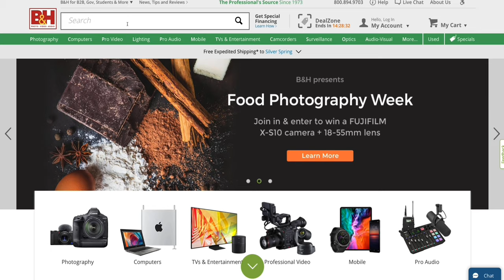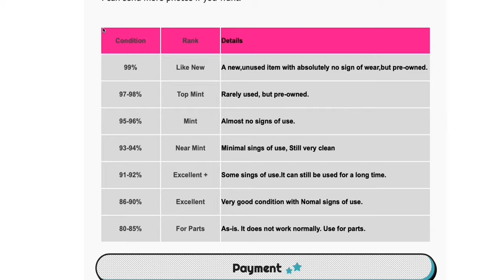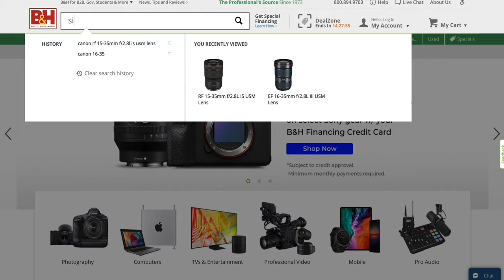El Mejor Lente Gran Angular Canon 17-35 f/2.8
En este canal comparto hago revisiones de equipo de video y tips para poder crear contenido.

Equipo que uso:
Canon R6
Sony SD Though V90
Clar Illumi Max 120